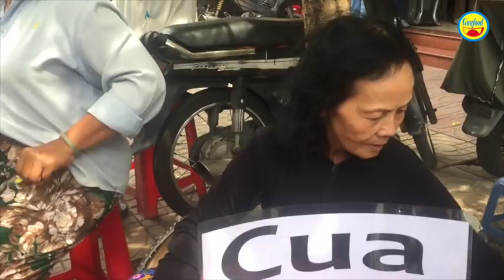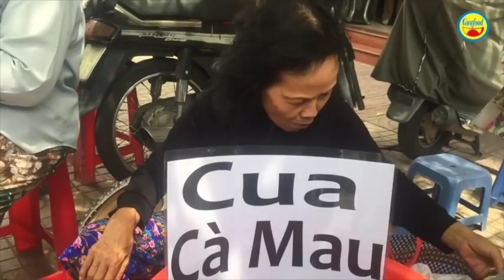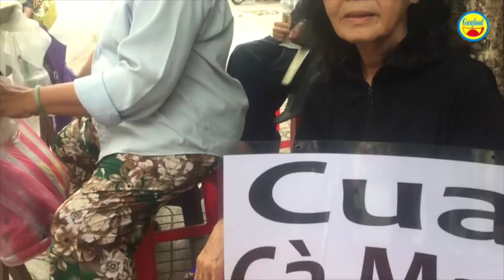Xuất hiện dì 5 cua Cà Mau bán ngay bên cạnh dì 3 bán cua - Guufood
Mới đây tại quanh khu vực dì 3 bán cua hấp nổi tiếng bổng dưng xuất hiện thêm dì 5 bán cua Cà Mau. Nhiều người cho rằng dì 5 bán cua Cà Mau này ăn theo và cạnh tranh với dì 3 bán cua hấp. Thực tế như thế nào?

Dì 5 bán cua chỉ dọn ra bán ở dưới tán cây ngay đầu con hẻm số 579 đường Nguyễn Trãi, phường 7, quận 5 trong ngày hôm nay, cách chỗ bán của dì 3 bán cua nổi tiếng chỉ vài chục mét. Dì 5 có nhà gần đó và trước đây bán bún xào chay. Dì 5 có 3 người con nhưng có 2 người đã có gia đình, còn 1 người chuẩn bị lấy vợ. Không muốn là gánh nặng cho con cái lúc về già nên dì 5 buôn bán tự kiếm sống bằng đủ thứ nghề và nay là bán cua Cà Mau.

Dì 5 thừa nhận thẳng thắn rằng, bà không rành về cua. Sỡ dĩ, dì 5 bán cua Cà Mau là vì, thấy gần đây có nhiều thông tin rất hót về cua hấp, cua Cà Mau các loại. Dì 5 liên lạc với người em rể đang sinh sống ở Cà Mau thì biết rằng, giá cua Cà Mau ở đó cũng thấp nên nhờ người em rể gửi từ Cà Mau lên Sài Gòn để bán thử. Nhà dì 5 ngay con hẻm 579 đường Nguyễn Trãi nên dì dọn ra ngay gần nhà để buôn bán cho tiện, chứ theo dì 5 thực sự là không ăn theo hay cạnh tranh gì với ai.

Dì 5 bán cua Cà Mau tươi sống với giá 300 ngàn đồng/kg, còn khi hấp xong thì bán với giá 500 ngàn đồng/kg. Nếu ai có nhu cầu ăn cua hấp thì dì 5 hấp ngay tại nhà trọ của mình, có cả muối mà dì đã chuẩn bị sẵn.